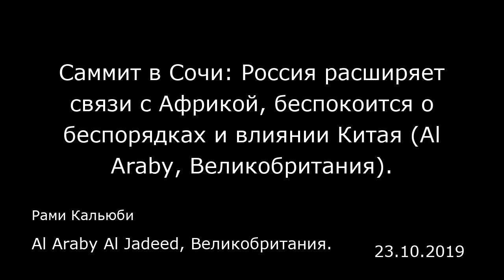Саммит в Сочи: Россия расширяет связи с Африкой, беспокоится о беспорядках и влиянии Китая (Al Araby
Саммит в Сочи: Россия расширяет связи с Африкой, беспокоится о беспорядках и влиянии Китая (Al Araby, Великобритания).
Al Araby Al Jadeed, Великобритания.
Рами Кальюби
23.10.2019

Саммит «Россия — Африка», который пройдет в Сочи 23-24 октября, готовится принять рекордное количество глав африканских государств. На мероприятие приедут главы государств и правительств более 40 африканских стран.  Накануне саммита помощник президента России Юрий Ушаков подтвердил, что на форум приглашены около 10 тысяч участников, которые будут представлять такие сектора экономики, как промышленность, геологоразведка, добыча полезных ископаемых, сельское хозяйство, туризм, гостиничный бизнес, высокие технологии и другие.  По мнению наблюдателей, российские амбиции в Африке подвергаются высокому риску из-за уязвимости правящих режимов в большинстве африканских государств, а политическая нестабильность может приостановить реализацию крупных инвестиционных проектов в дополнение к жесткой конкуренции с Китаем и Америкой. На полях саммита «Россия — Африка» президент России Владимир Путин планирует провести ряд двусторонних встреч с лидерами африканских государств, чтобы обсудить вопросы укрепления торгово-экономического сотрудничества. На форуме в течение двух дней запланировано более 30 деловых сессий, посвященных обсуждению перспектив экономического развития между африканскими странами и Россией, которая рассматривает африканский континент как перспективное направление для усиления своего влияния в сфере добычи нефти, газа и природных ресурсов в условиях жесткой конкуренции с США и Китаем.  По официальной информации, товарооборот между странами Африки и Китаем достиг рекордног...